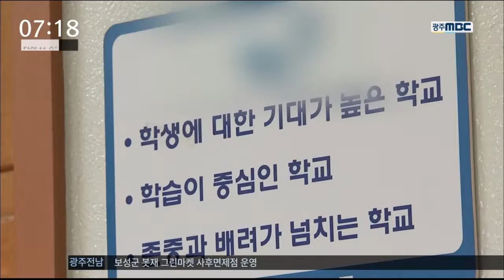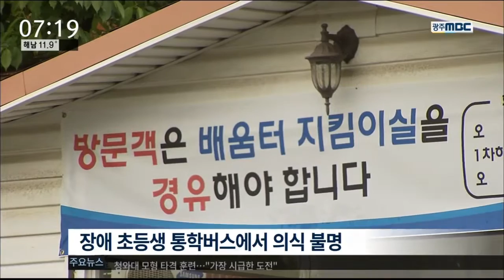[뉴스투데이]장애 학생 건강권 위협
(앵커)
몸이 불편한 장애인 학생들의
건강권이 위협을 받고 있습니다.

최근 두 달 사이
광주시내 학교 두 곳에서 연이어
장애 학생이 숨지거나 의식불명에 빠졌습니다.

이계상 기자.

(기자)
지난달 말 광주시내 한 고등학교에서
1학년 박 모양이 의식을 잃어
병원으로 옮겨졌지만 끝내 숨을 거뒀습니다.

지체장애 2급인 박 양은
감기약을 먹고 보건실에서 쉬고 있다가
몸 상태가 나빠져
심폐소생술을 했지만 의식을 되찾지못했습니다.

장애 학생의 병력 관리가 되질 않다보니
보건실에서도 제때 제대로 된
의료적 조치가 진행되지 않은 것입니다.

(현장 녹취)-'갑자기 깨어나지 않아 당황'

이달초에 또 다른 장애인 학교에서는
초등 2학년인 박 모군이
통학버스에서 쓰러져 의식 불명 상탭니다.

박 군은 갑자기 '청색증'을 보이며
아프다고 호소했지만 버스에서 내릴 때까지
이렇다할 대응이 이뤄지지 못 했습니다.

교내나 등하교 길에
비슷한 사례가 언제든지 발생할수있지만
교육청은
장애 학생의 부모가 원치 않는다는 이유로
사건을 덮어두는데만 급급하다는 지적입니다.

(인터뷰)문상필-'대책을 마련해야제 쉬쉬하고'

장애인 교육 전문가들은
특수 보조 교육 인력을 확충하고,
개인별 질병 이력 등을 철저히 관리해야
장애 학생들의 건강권이
최소한이라도 보장될 수있다고 강조했습니다.